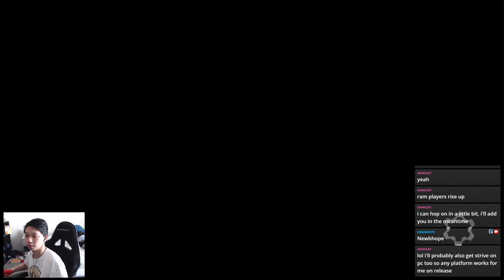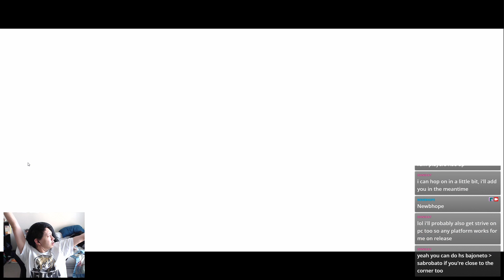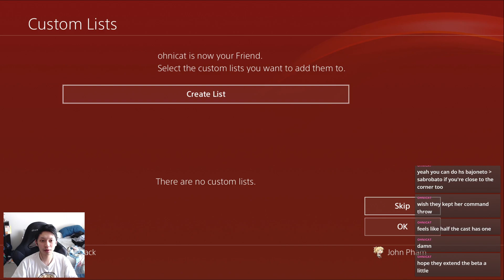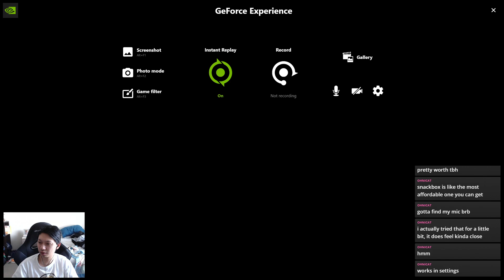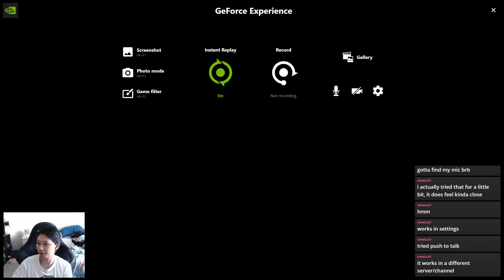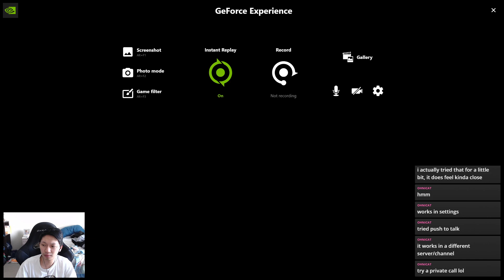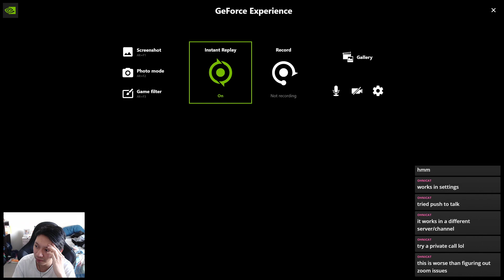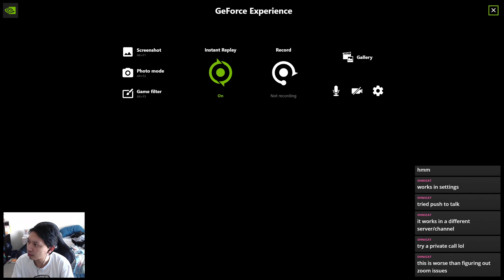i only know corner combos